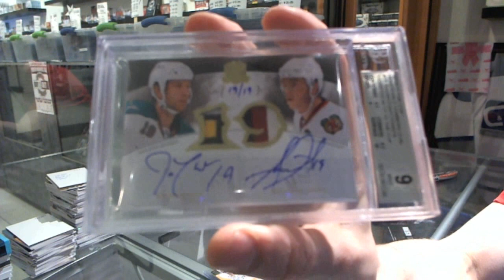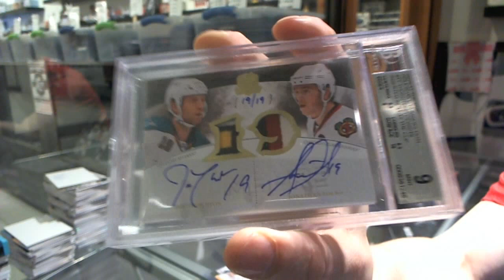CapeBreton1983's 14-15 Leaf Best of Hockey Box Break